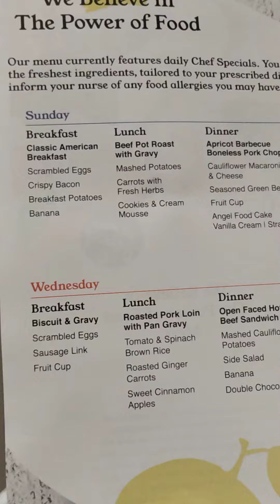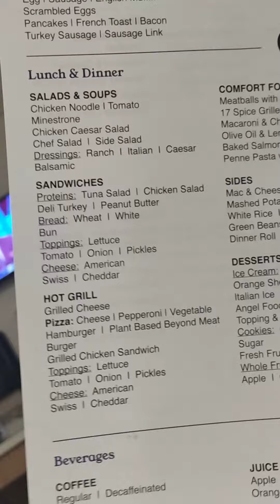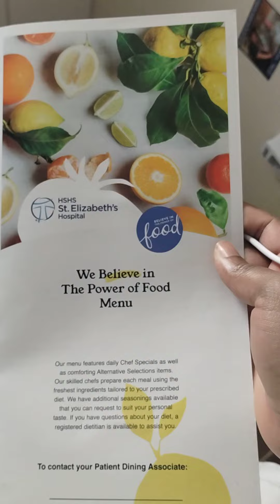Browse through St. Elizabeth hospital menu with me